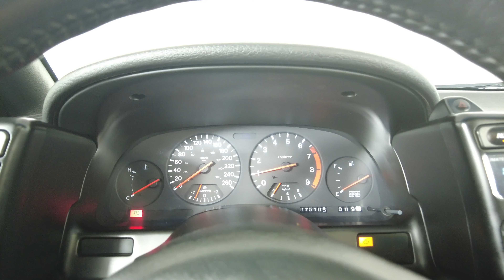1990 Nissan 300ZX - Turbo